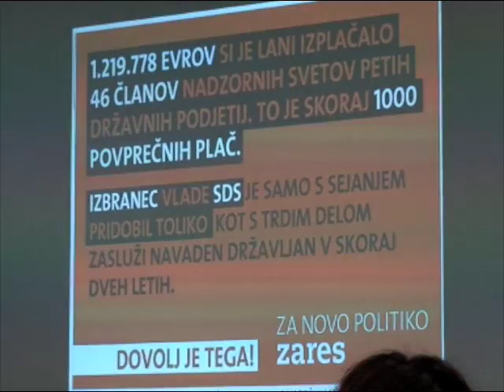( Golobič o vladni nespodobnosti 04-09-08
Gregor Golobič o imenovanju in "nesramno visokih" sejninah nadzornikov. Nejc Jemec, Vest.